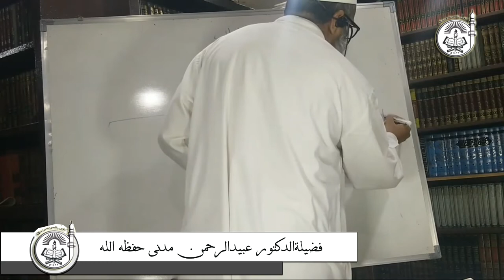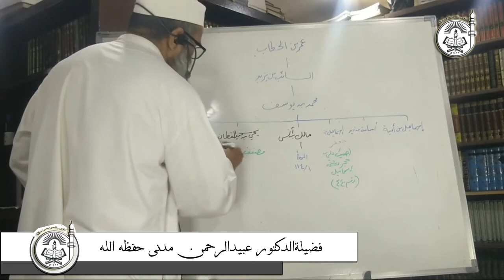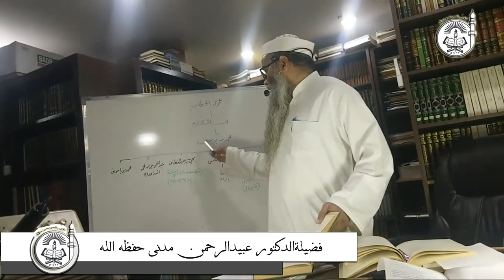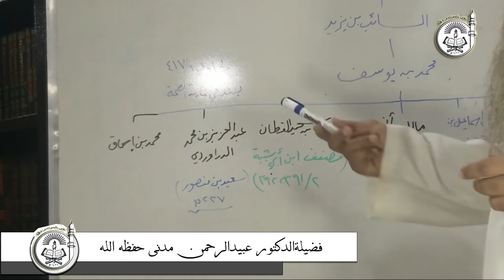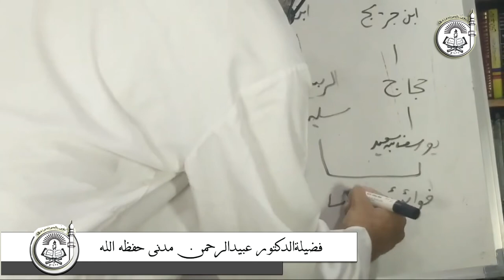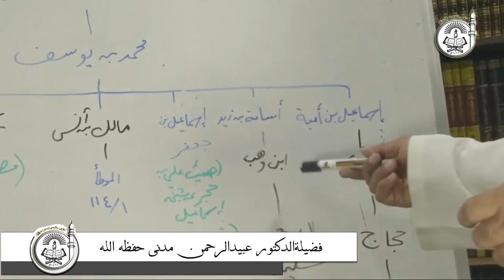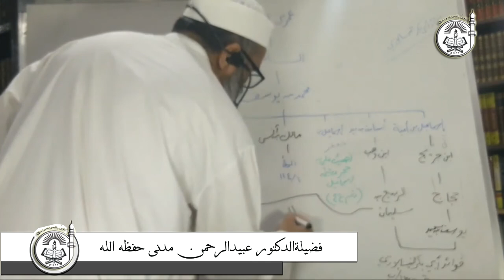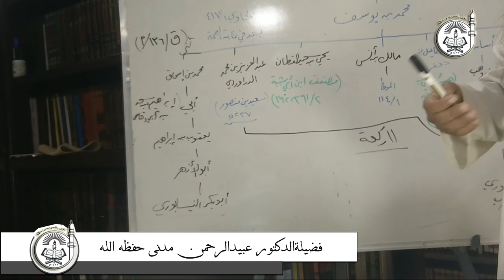Salatut Taraweeh {Part 5} || Dr. ObaidurRahman Madni Hafizahula